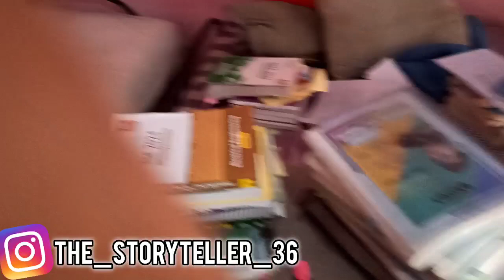Navratri Kanjak Poojan - Ashtami Puja Vlog 2024 😇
day in my life at home vlog

day in the life travel vlog

day in the life family vlog

daily life of a youtuber

 productive week in my life vlog

 a few days in my life vlog